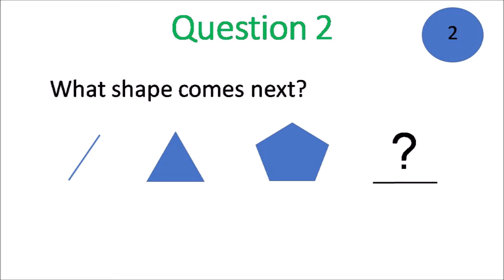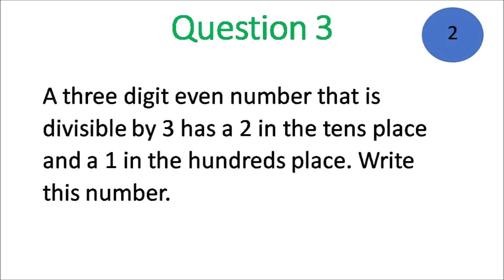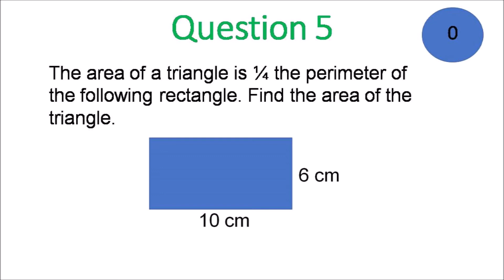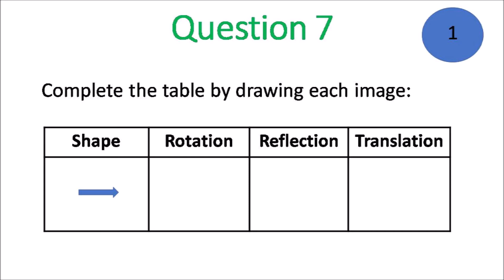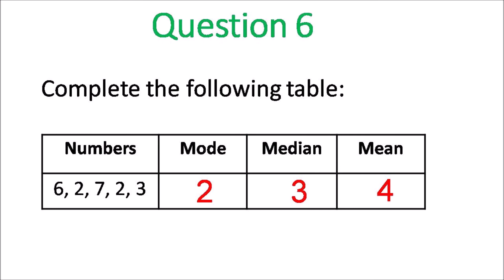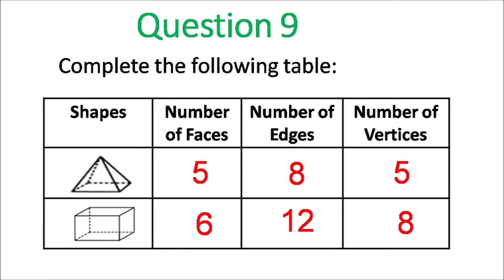Grade 6 Mathematics Summer Review 2022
Parents can use this test to review grade 6 Mathematical concepts during the summer months.